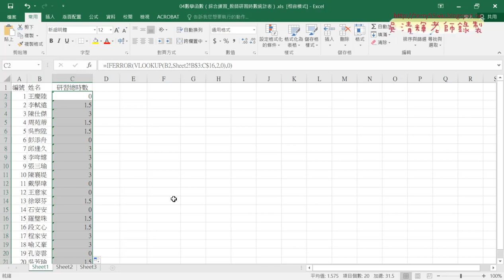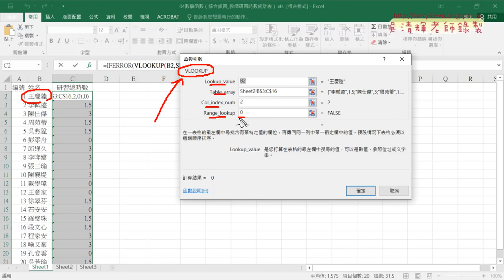03 用VLOOKUP查詢與IFERROR清除錯誤